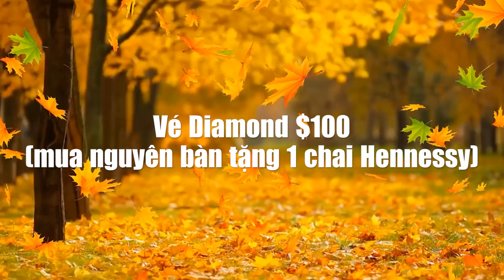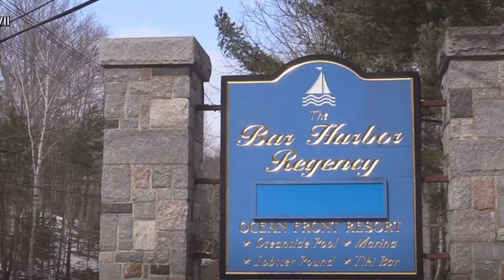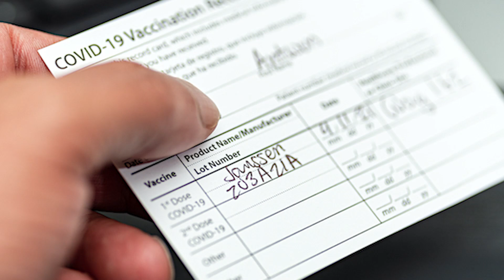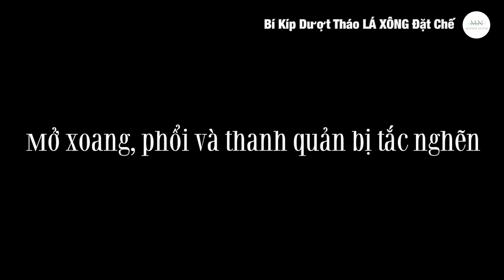VietNews USA Nov 16: Vụ Án Rittenhouse. Cách Bảo Vệ Cây Mùa Đông. Người Mỹ làm gì vào ngày Lễ Tạ Ơn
Trọng Phúc chào đón quý khán giả đến với chương trình của VietNEWS USA, Một chương trình thiết thực cho mọi gia đình.
Chương trình được phát sóng mỗi ngày  trong khung giờ quen thuộc là 7PM giờ Arizona trên kênh Việt News USA để đón nhận các thông tin về tiểu bang Arizona, Tin Hoa kỳ, cùng tìm hiểu nhiều lĩnh vực quan trọng hàng ngày xung quanh ta quý vị nhé.
 Hôm nay thứ  3 ngày 16  tháng 11 năm 2021. Trọng Phúc xin được bắt đầu chương trình với một số tin đáng chú ý như sau:
Tin Arizona :
Tin 1: Cảnh sát Giao Thông Arizona bắt 2 người đàn ông với 30,000 viên thuốc fentanyl

Tin 2: Tempe là thành phố thứ hai của Arizona thông qua lệnh cấm phân biệt đối xử về tóc
Tin California:
Các bậc cha mẹ ở California tổ chức 'ngồi ngoài' toàn tiểu bang để phản đối quy định bắt buộc tiêm vắc-xin cho trẻ em

Tin Đông Bắc Mỹ:
Tin Pennsylvania:
Trẻ mẫu giáo Quakertown được Mensa công nhận có chỉ số IQ cao

Tin New Jersey:
NJ sẽ tài trợ cho đường mòn Essex-Hudson từ Montclair đến Thành phố Jersey

Tin New York:
Bóng Bay Khổng Lồ Được Đưa Cho Các Chuyến Bay Thử Nghiệm Chuẩn Bị Cho Cuộc Diễu Hành Ngày Lễ Tạ Ơn của Macy

Tin Maine:
Du lịch tăng cao và doanh thu từ bãi đậu xe ở Bar Harbour cũng vậy

Tin Rhode Island:
Bão nghiêm trọng mang lại thiệt hại, mất điện cho các vùng của Rhode Island

Tin Washington DC:
Thông báo về việc đun sôi nước đã được ban hành cho các vùng lân cận của Quận Fairfax

Tin Hoa Kỳ:
Tin 1:
Thẩm phán bác bỏ cáo buộc vũ khí tại phiên tòa xét xử vụ giết người ở Rittenhouse

Tin 2:
Người đứng đầu mới của Lực lượng Vệ binh Quốc gia Oklahoma Bỏ lệnh bắt buộc tiêm vắc xin
Chương trình Khu Vườn Của Những Con Ong tháng 11:
Cách Bảo Vệ Cho Cây Trồng Mùa Đông ở Arizona

Và cuối cùng là tin Đời Sống & Văn Nghệ hôm nay với chủ đề “ Người Mỹ làm gì trong ngày lễ Tạ Ơn?”
Và giờ này mời quý khán giả cùng đón xem tin chi tiết:

Cảm ơn quý khán giả đã ủng hộ VietNEWS Arizona & US trong thời gian qua.
Thưa quý vị và các bạn, VietNEWS USA với chủ trương đưa các thông tin NHANH - CHÍNH XÁC - THIẾT THỰC được chúng tôi tổng hợp có chọn lọc và kiểm chứng nhằm đảm bảo tính trung thực không giả dối. Mọi đánh giá, bình luận đều dựa trên quan điểm cá nhân, chúng tôi không cố tình công kích, nhạo báng bất kỳ cá nhân hay tổ chức, đảng phái nào.  Do đó, Chúng tôi không chịu bất cứ trách nhiệm nào liên quan đến bình luận của khán giả trên mỗi video chúng tôi đăng tải lên hệ thống của Youtube.